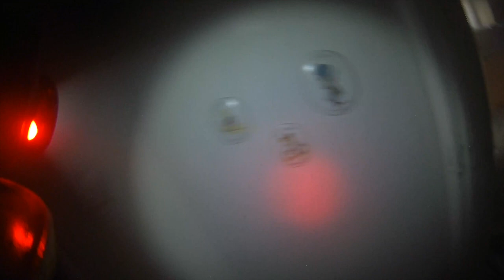Structure Fire Alamo Inc. 4-15-21 Fire Helmet Cam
Fire Helmet Cam (Onyx)- Second due  Medic-Engine 43, Simi Valley Ca, 4500 block of Alamo street. 4-15-21